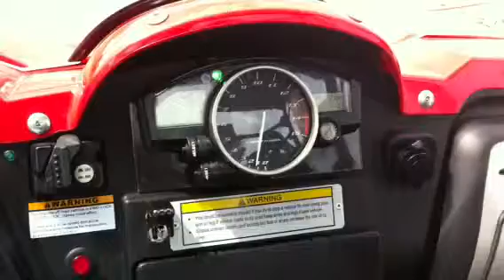Rhino r1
Yamaha Rhino R1